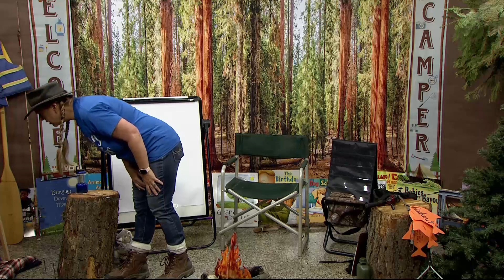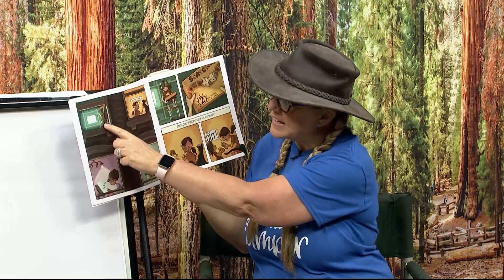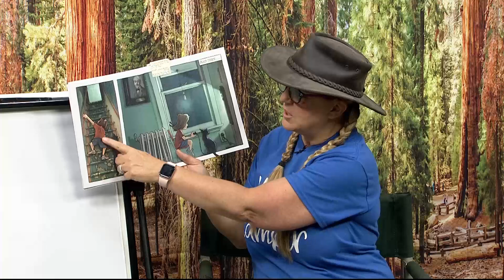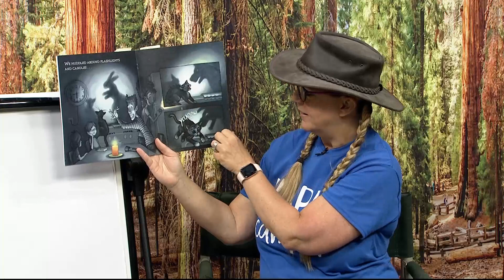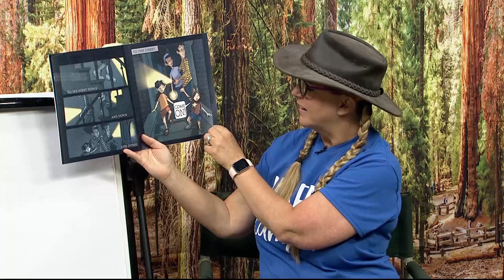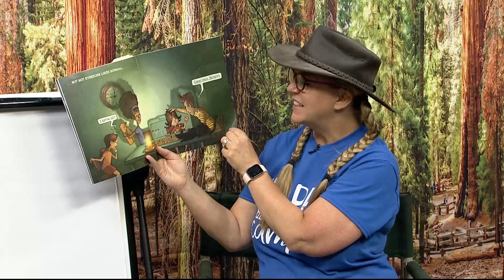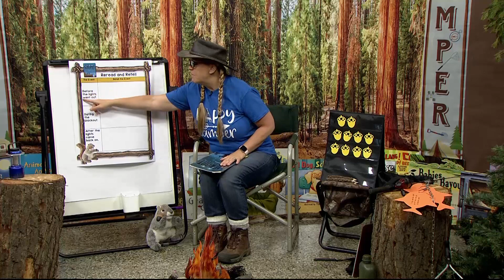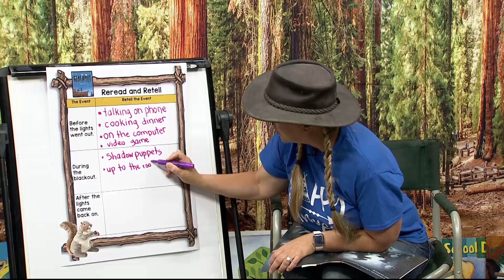K-2-401: Blackout By John Rocco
Welcome back to Camp Read Along At Reading Explorers. Today Mrs. Hammack reads Blackout by John Rocco in the Great Outdoors on Valley PBS!